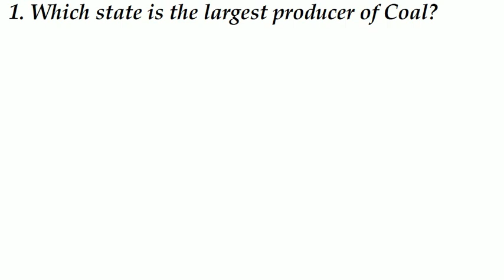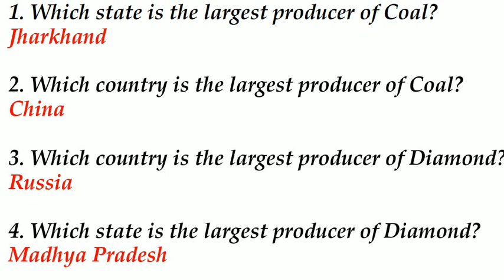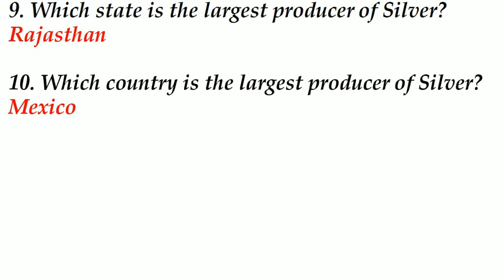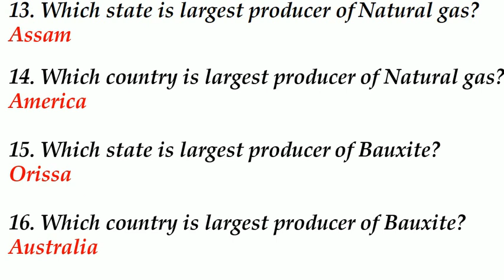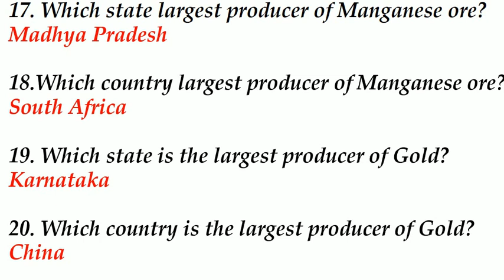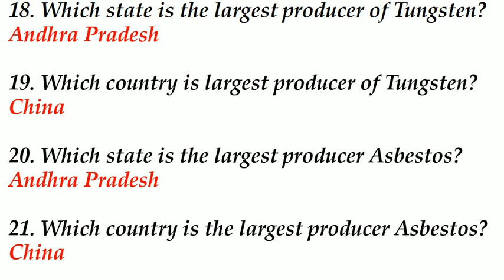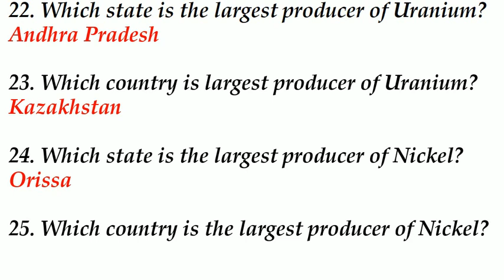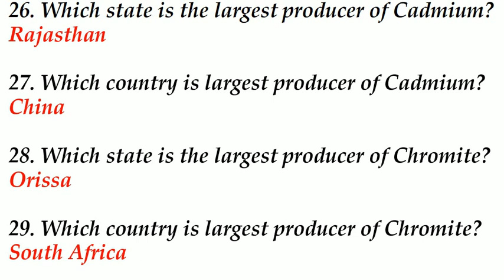Largest Producing States,Countries 2020|उत्पादक राज्य 2020|Minerals, Resources etc